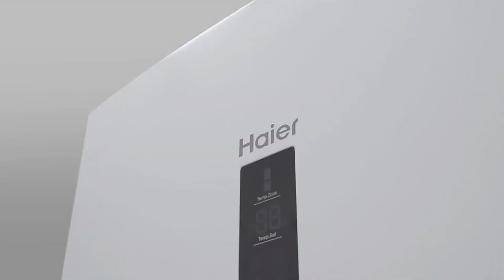Холодильник Haier C4F640CWU1